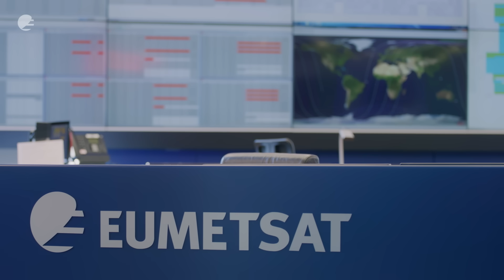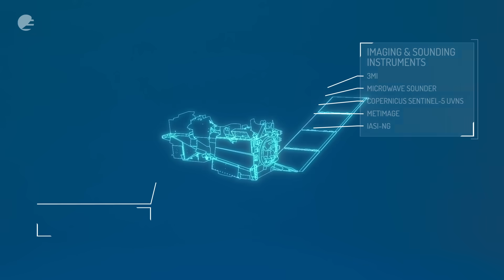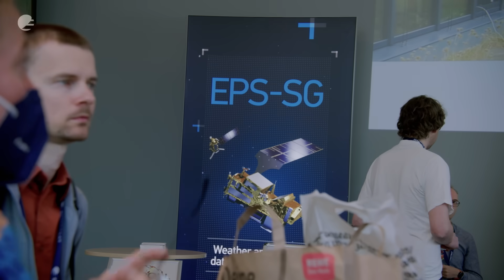Introducing: Metop Second Generation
The Metop Second Generation weather satellites will provide a huge data boost for weather forecasting and atmospheric monitoring in Europe and beyond. To find out more we spoke to users from weather services in our member states across Europe to hear how they will use the new data.